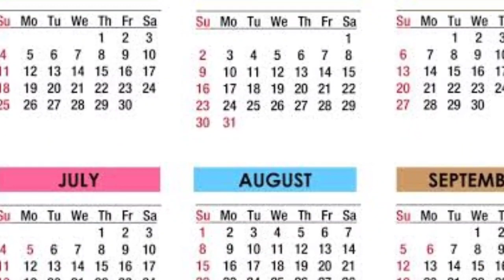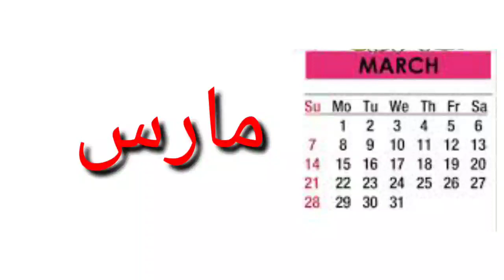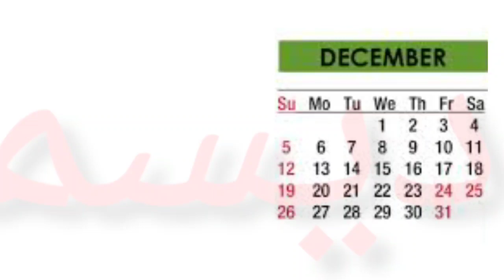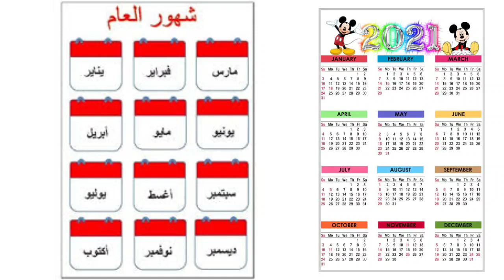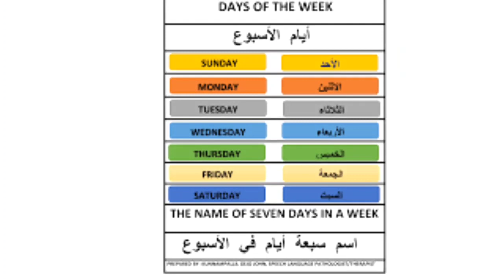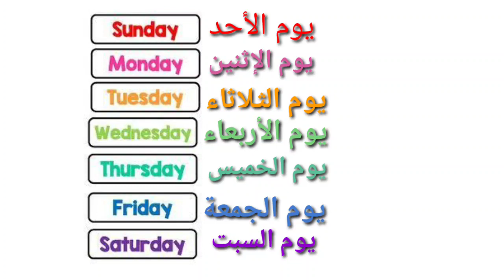Arabic | Name of Months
The names of months in Arabic

മാസങ്ങളുടെ പേരുകൾ അറബിയിൽ പറയുന്നതെങ്ങനെയെന്നാണ് ഈ വീഡിയോയിൽ പറയുന്നത്. കുട്ടികൾക്ക് എളുപ്പത്തിൽ മനസ്സിലാക്കാൻ കഴിയും.

# monthsnamesinarabic

വീഡിയോ ഇഷ്ടമായാൽ like ചെയ്യുക.
നിങ്ങളുടെ വിലയേറിയ അഭിപ്രായങ്ങൾ Comments ലൂടെ അറിയിക്കുക.